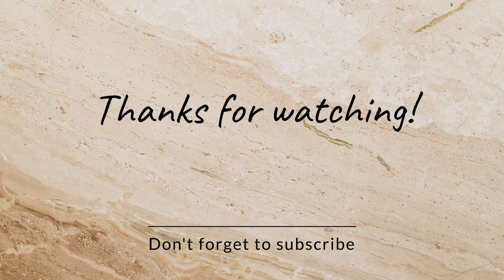HEBOH ! ANAK KAMBING MIRIP DAJJAL LAHIR DI DESA PADANG PELAWI KEC. SUKARAJA KAB. SELUMA BENGKULU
Seekor anak kambing milik Yusuf (50) warga Desa Padang Pelawi Kecamatan Sukaraja, membuat gempar masyarakat di Afdeling 7 (59 Sialang) PTPN VII Unit Usaha Padang Pelawi.

Pasalnya induk kambing yang baru melahirkan anaknya pada Sabtu pagi (3/9) pukul 06.00 wib, wujudnya sekilas mirip dengan anak manusia, tanpa dilengkapi bulu, serta hanya bermata satu.

Pemilik ternak baru mengetahui kejadian ini saat akan membuka kandang, untuk melepaskan ternaknya untuk mencari makan.

"Lahirnya pagi tadi, yang anehnya kok matanya cuma satu, dan tanpa bulu", tutur Yusuf.

Anak kambing aneh ini hidup tak berlangsung lama, hanya beberapa menit setelah dilahirkan.

Warga sekitar yang mengabadikan acap kali mengaitkan dengan hal-hal mistis dengan bencana alam seperti saat ini. Namun sang pemilik hanya pasrah, jika anak kambingnya lahir dalam kondisi tersebut, sudah menjadi ketentuan takdir dari kuasa sang Pencipta.

Sementara itu, Kades Padang Pelawi Ridi Kismantoro mengatakan untuk kambing tersebut, saat ini sudah dikuburkan oleh pemiliknya.

"Iya memang benar, tapi saat ini kambing itu sudah di kuburkan masyarakat di sekitar lokasi kejadian," tutur Ridi Kismantoro.